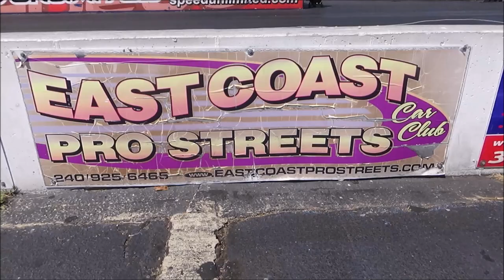1957 Chevy Wagon Nostalgia Drag Car at MIR Legends Hotrods Customs & Classic Cars Dreamgoatinc Video